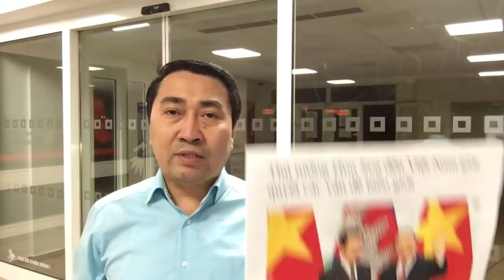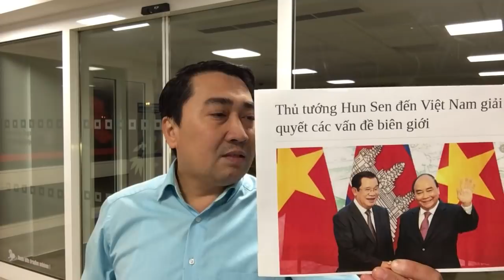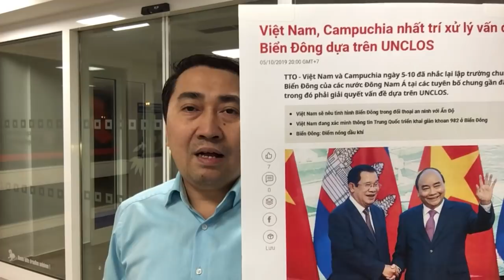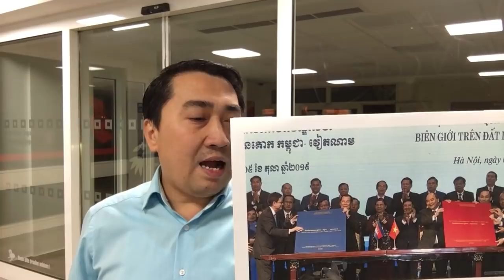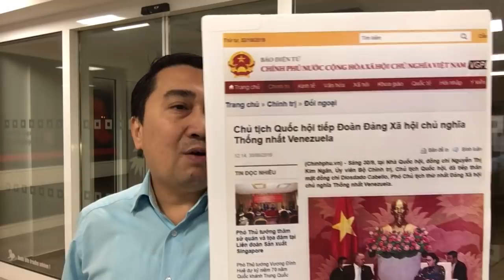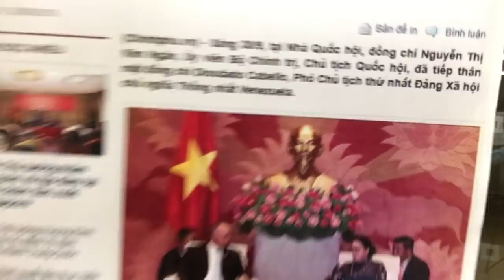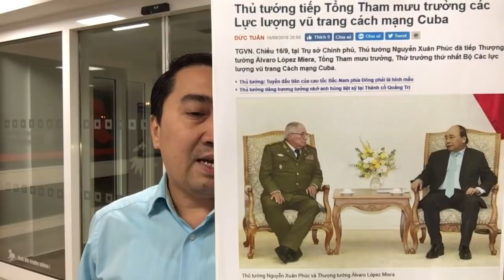Sang Việt Nam, Hun_Sen ăn canh sườn – Đón bạn cũ, X Phúc chiều hết cỡ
Sang Việt Nam, Hun Sen ăn canh sườn – Đón bạn cũ, Xuân Phúc chiều hết cỡ